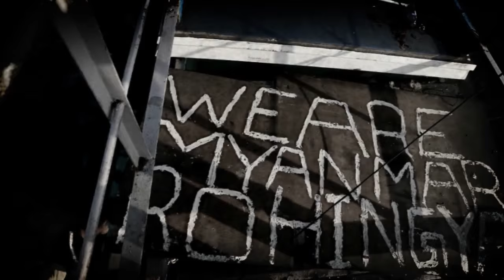Public Forum : Asia’s New “Boat People” Crisis 1/3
A “Dream Thailand” Public Forum Series

Asia’s New “Boat People” Crisis:
Regionalization, Regulation, Regionalism

Tuesday, 9th June 2015 at 09.00 – 11.30a.m.
The Chumbhot-Pantip Conference Room, 4th Floor Prajadhipok-Rambhaibarni Building, Faculty of Political Science, Chulalongkorn University

Speakers:
Mr. Jeffrey Labovitz
Chief of Mission International Organization for Migration (IOM Bangkok)

Ms. Gwen Robinson
Chief Editor, Nikkei Asian Review, Senior Fellow, ISIS Thailand

Dr. Kasira Cheeppensook

H.E. Mr. Kasit Piromya
Former Minister of Foreign Affairs, Thailand

Moderator:
Director of ISIS Thailand, Faculty of Political Science, Chulalongkorn University